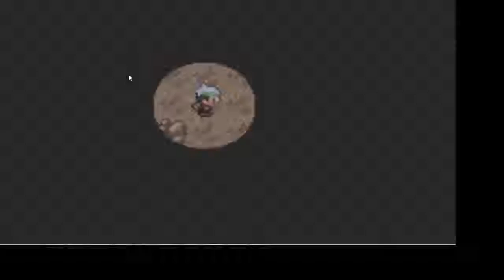Mailman......... Pokemon Emerald Part 4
In this episode we go to Dewferd!
wait we have to be A MAILMAN!!!?